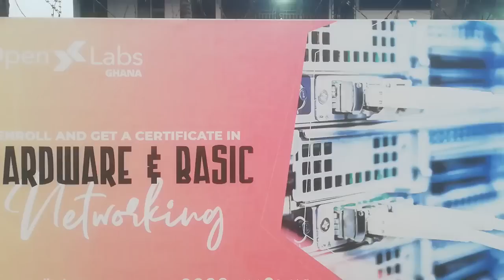🚨HERE WE GO:HEARTS WILL SIGN THIS STRIKER..$95 THOUSAND FOR 1998 BORN GEM!Eei LARRY HINTS AT..TOGBE